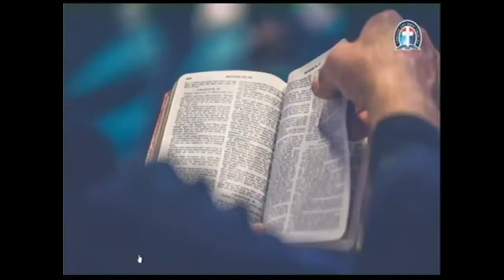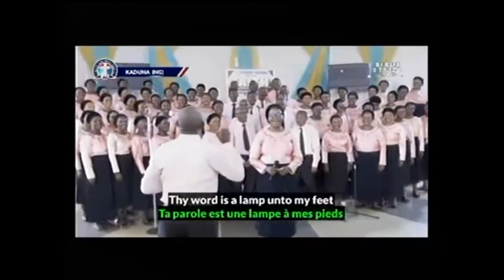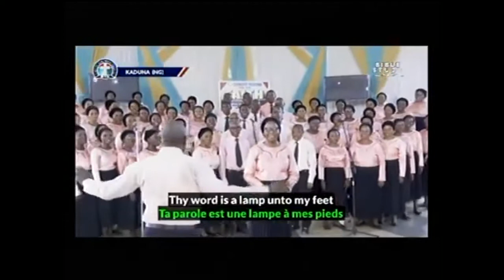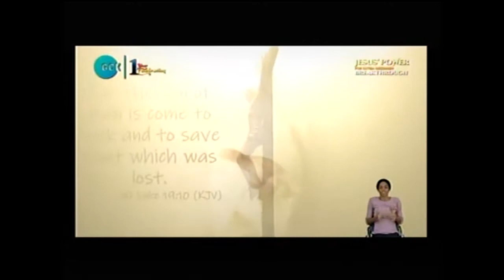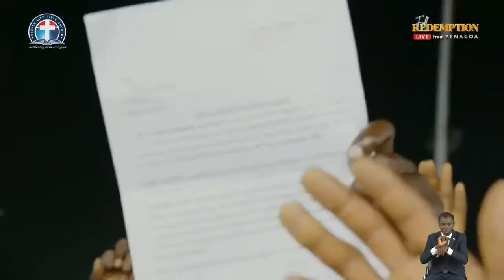POWERFUL REDEMPTION FROM DEVASTATING CURSESS DLBCC062022 PAS W F KUMUYI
A soft reminder. Please due to our Global Crusade Coming up TONIGHT  23/06/22 all our online prayer meetings are cancelled we shall meet on next week Thursday, please cascade this through all WhatsApp platforms Thank you for your understanding. God bless you

*(Signed)*
Pst Victor
*Moderator*